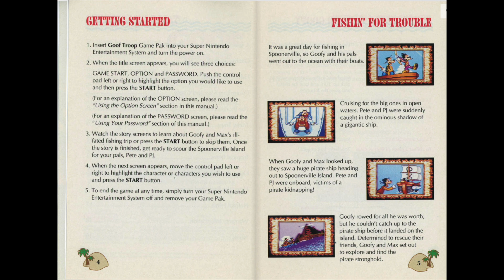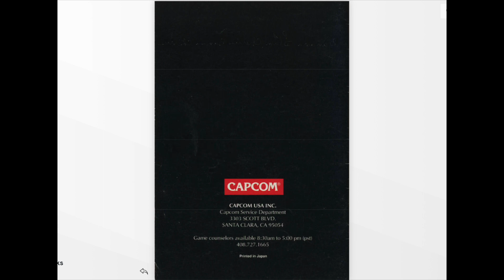[SNES Manual] Disney's Goof Troop (USA) Game Manual - Animated for Super Nintendo / Famicom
Animated game manual for the Super Nintendo (SNES) game "Disney's Goof Troop (USA)".